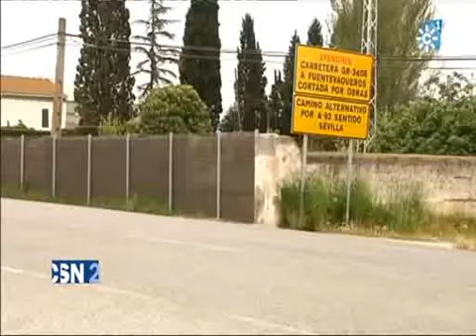Inspección Visual AEC en Canal Sur (CSur Noticias 2) (05/05/2016)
Emitido: 5 de mayo de 2016

Un estudio presentado por la Asociación Española de la Carretera alerta que si no se invierte en la conservación de las carreteras, para el año 2020 habrá que remodelar gran parte de la red de carreteras de España. Carmen Sánchez, Vicedirectora AEC. En Andalucía la inversión debería ser menor.